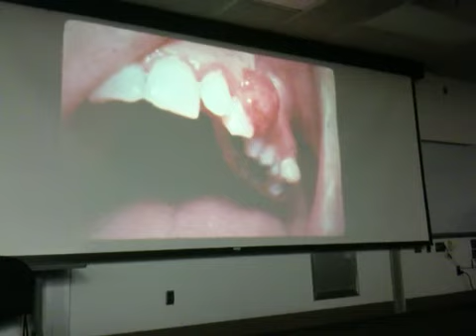Path review 3